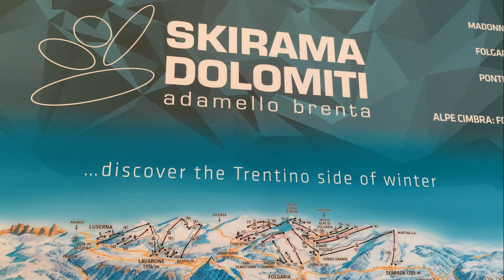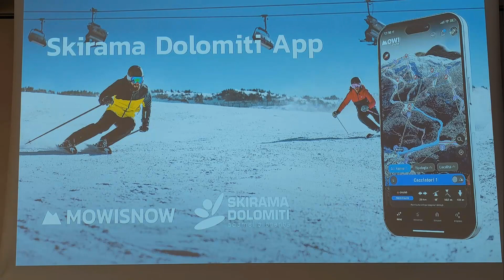Skirama Dolomiti zaprasza do Włoch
Planując wyjazd na narty w Dolomity, wybierz kurorty z karuzeli Skirama, które słyną zarówno z jakości zimowej oferty, jak i piękna krajobrazów: Madonna di Campiglio i Pinzolo w Val Rendena, Folgarida Marilleva, Pejo i Ponte di Legno/Tonale w Val di Sole oraz Lombardii, Andalo-Fai della Paganella na wschodnich zboczach Dolomitów, Monte Bondone nad Trydentem oraz Alpe Cimbra-Folgaria i Lavarone wzdłuż Adygi.